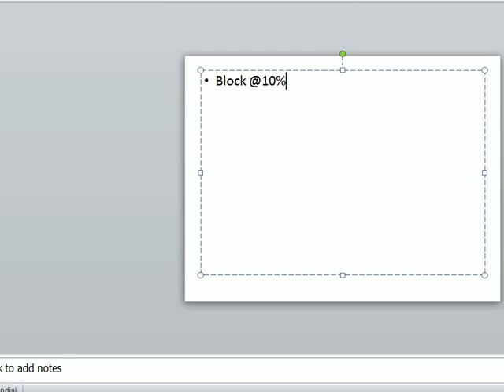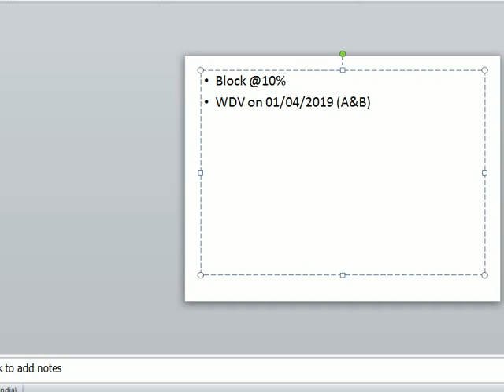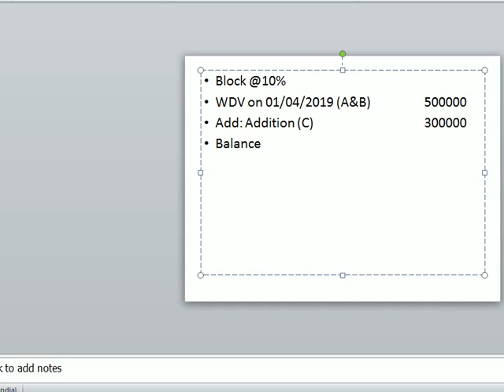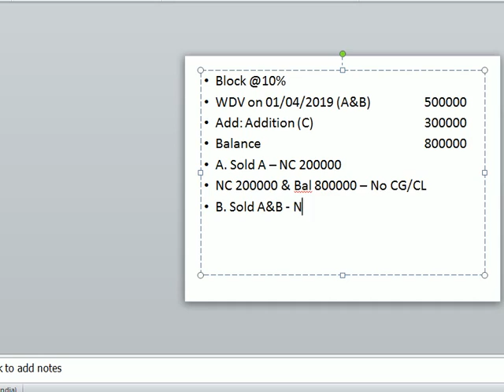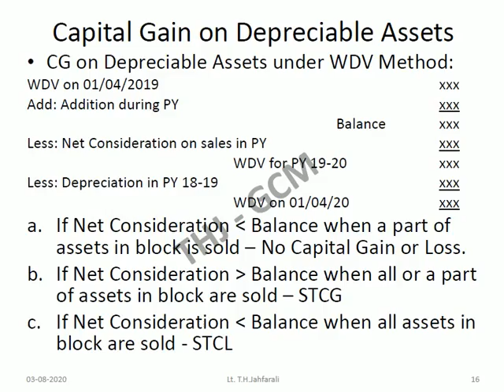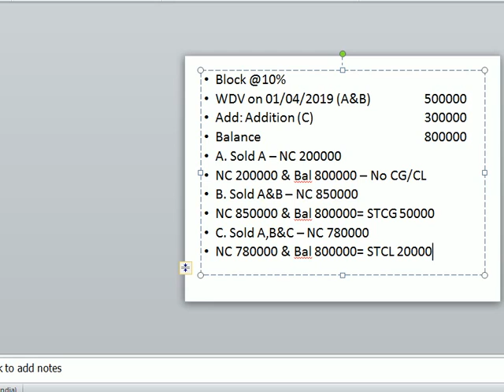Capital Gains - Part 5| Income Tax AY 2020-21|Malayalam|CG on Depreciable Assets under WDV Method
For B.Com/BBA/M.Com and Other Commerce & Management Students in Calicut/Kerala/MG/Kannur Universities